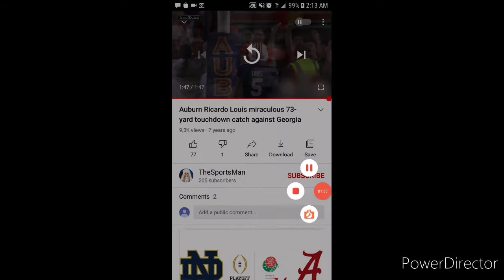Moments in Alabama and Auburn Football History